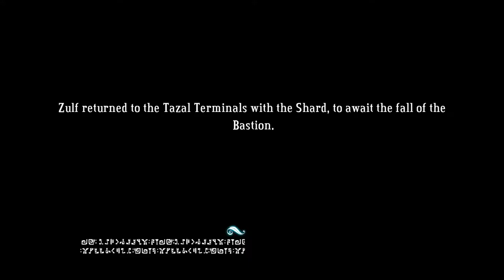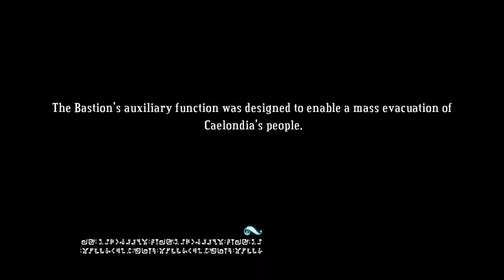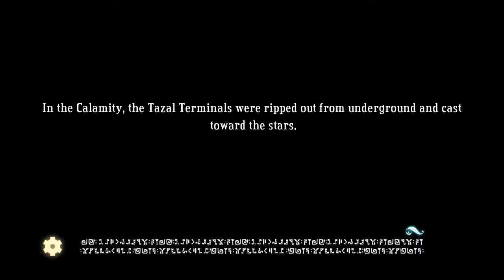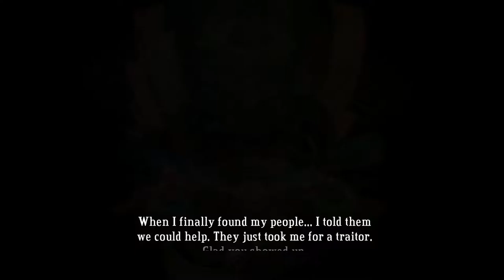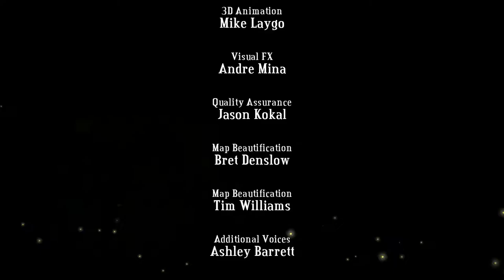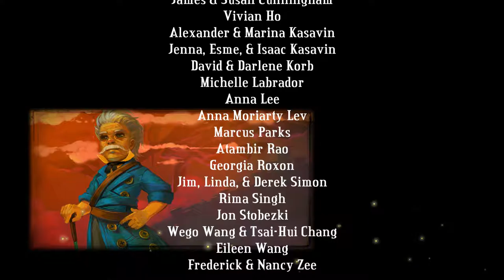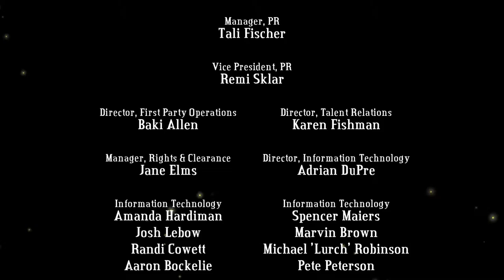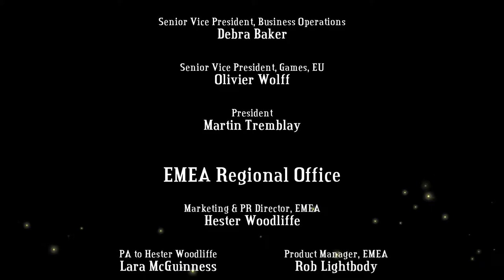Grimmo Plays - Bastion Part 12 (Finale)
Let's play of Bastion

In this part:
Mancer Observatory (Calamity Cannon challenge)
The Tazal Terminals